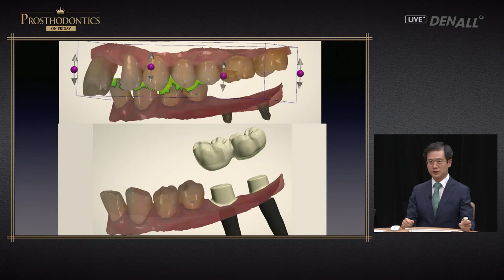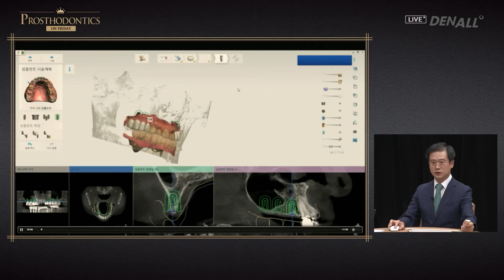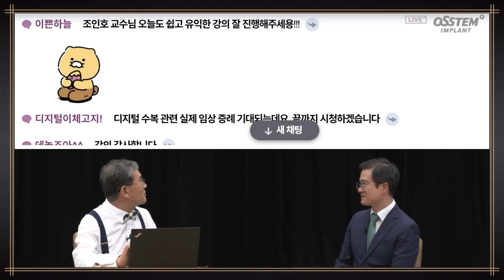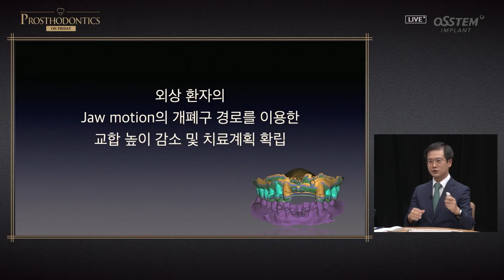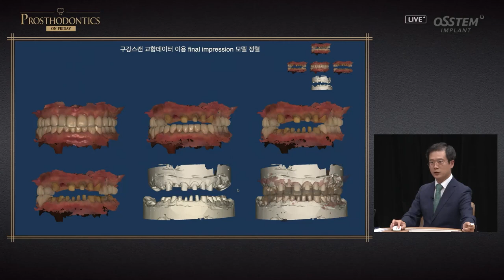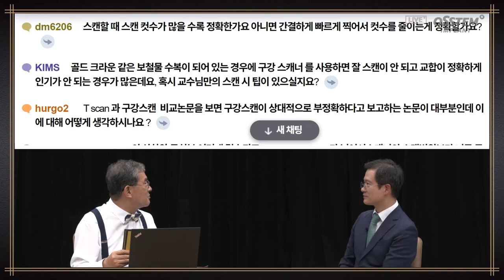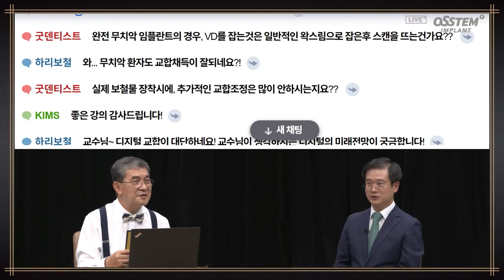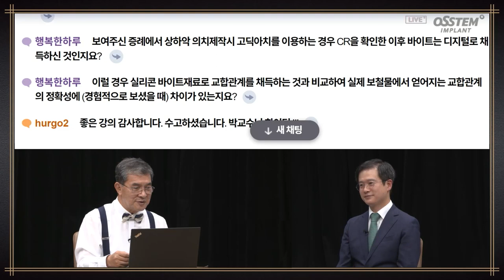[PROSTHODONTICS] How to Take Bite Registration for Restorations Made with Digital Dentistry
1) Opening [00:14]
2) Lecture [02:19]
3) Q&A [17:27]
4) Lecture [27:20]
5) Q&A [41:20]
6) Closing [63:18]
Dental Implant Online Education & Knowledge Site โดย Osstem Thailand
คุณหมอทันตแพทย์ ท่านใด ที่สนใจสมัครเรียน คอร์สรากเทียม ในแบบ On-Site รวมภาคทฤษฎี และภาคปฏิบัติ
Live Surgery / ฝึกทำเคสรากเทียมในผู้ป่วยจริง
สามารถติดต่อผู้แทน Osstem ในเขตพื้นที่ของท่าน ทั่วประเทศ
หรือ ติดต่อเรา 📣 ที่นี่
บริษัท ออสเทมส์ (ไทยแลนด์) จำกัด